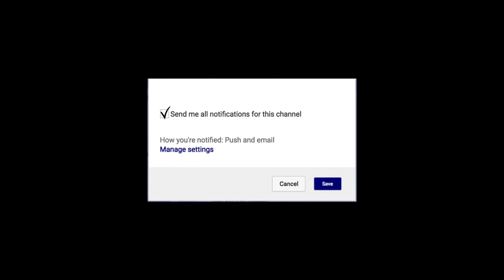Romeo Langford 19 PTS vs Chicago State | Freshman Debut! | Indiana Hoosiers | 11/6/18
Former New Albany High School star Romeo Langford scored 19 points in his college debut as Indiana defeated Chicago State, 104-55, Tuesday night ( 11/6/18). NBA BOUND!!